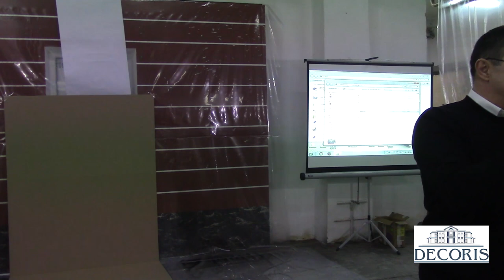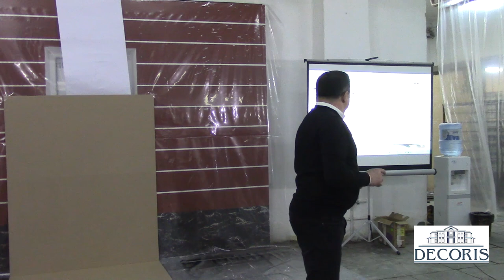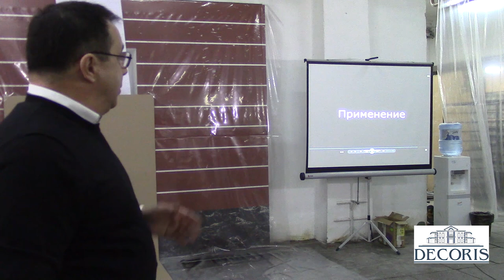Мастер класс "Гидроизоляция жидкой резиной"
Запись мастер класса по жидкой резине.
Прошедшей в Барнауле 13, 14 марта.

Была представлена продукция фирмы Irecom, основное внимание уделялось Bitupren Compound как представителю универсальной гидроизоляции подходящей как для малоэтажного так и для промышленного строительства.

Так же смотрите итоги мастер класса, которые мы подвели в компании "Декорис" как представители в Сибирском Федеральном округе.

Остались вопросы?
Приходите в гости: г.Барнаул, ул. Калинина 26/1